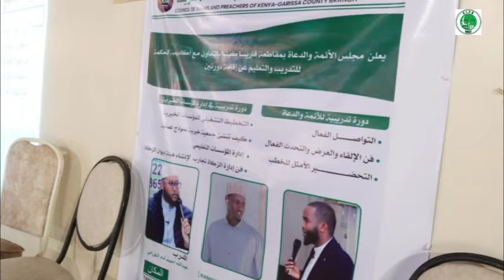CIPK Garissa Iyo Khuburo Dibada Dalka Oo Laba Maalin Tababar U Qabtay Ducaada Iyo Muadimiinta.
The CIPK Garissa office, in collaboration with Culuma experts from abroad, organized a two-day training workshop for Imams and Preachers from Garissa County.